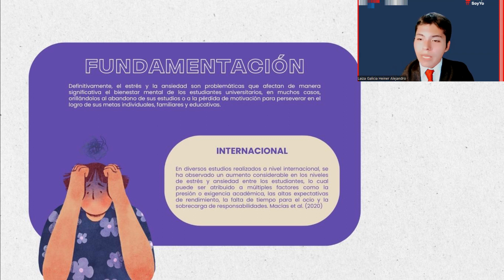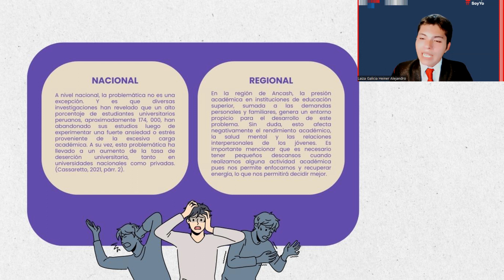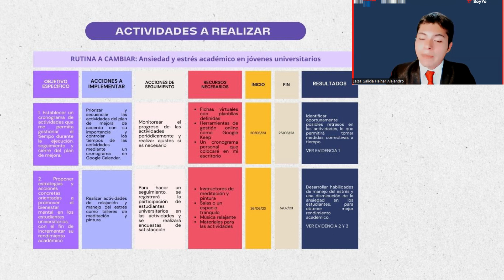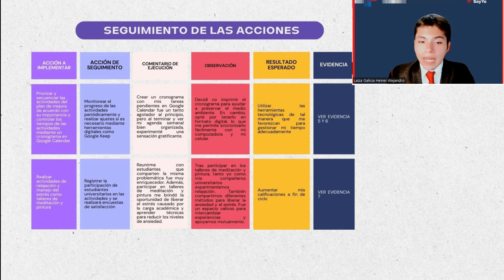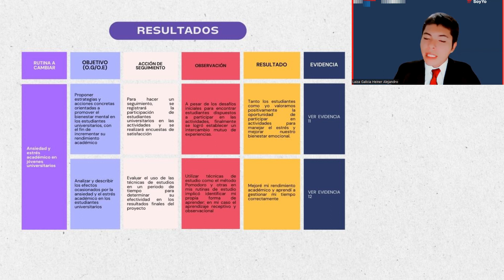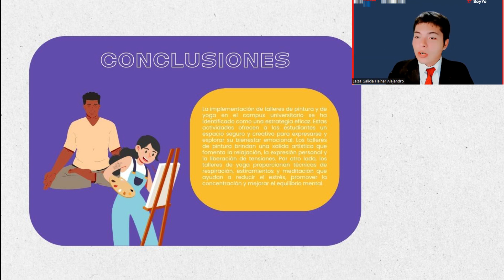PROYECTO EMPREDEDOR DE PLAN DE MEJORA - TUTORIA 3